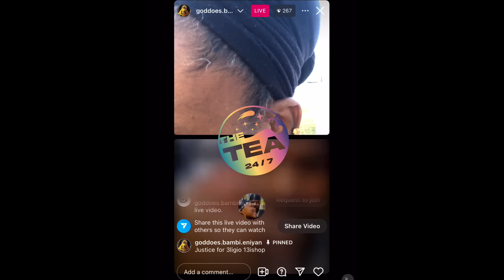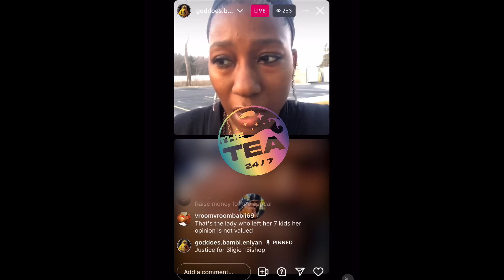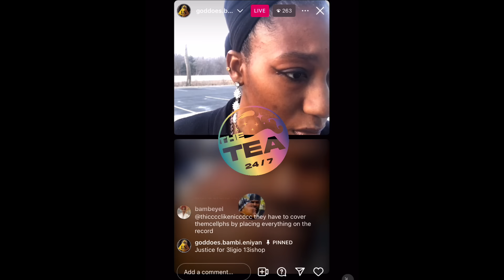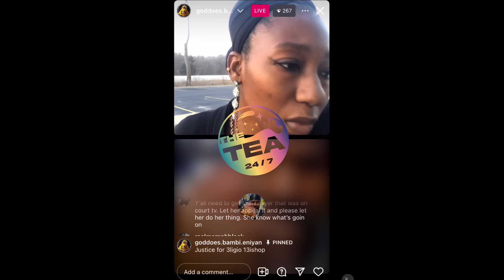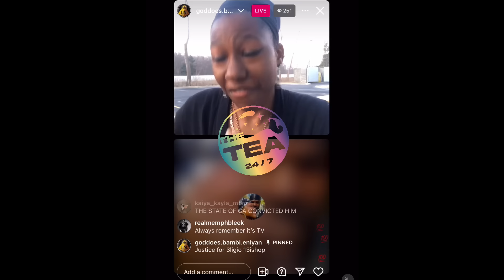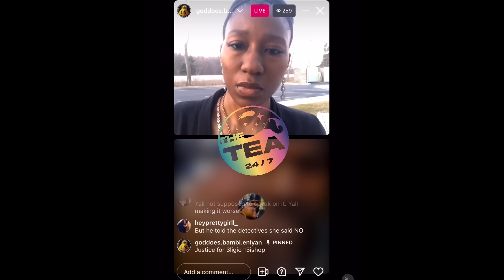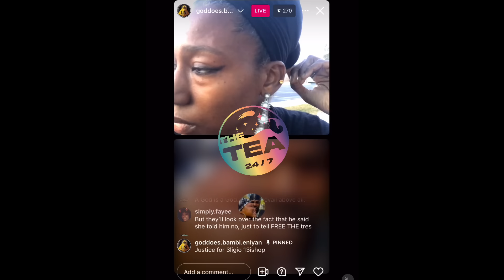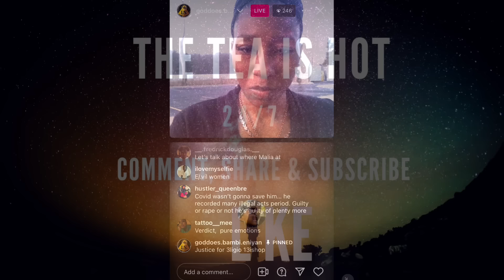Musa And Hadu Respond To The Verdict And The Allegations, Efuru And Iyah Go Live With Bambi